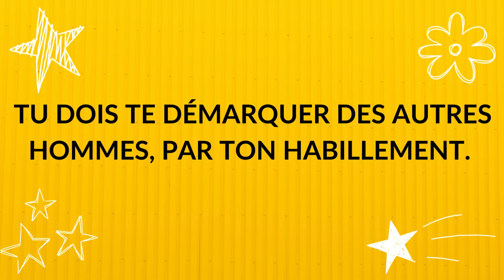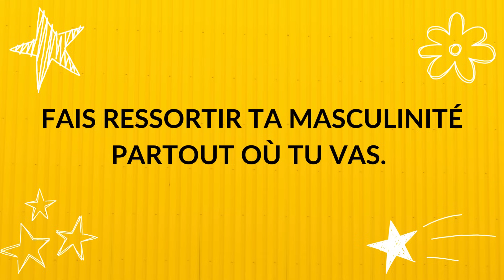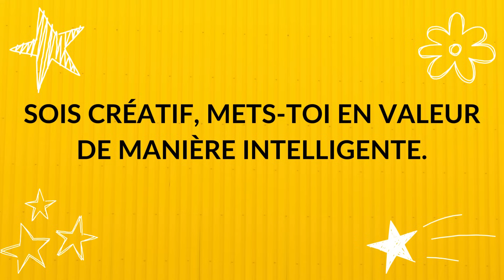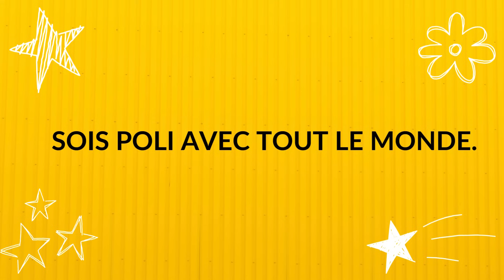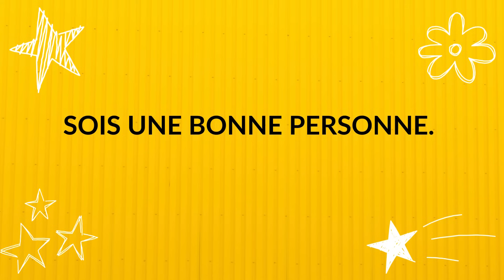6 Meilleures astuces pour SÉDUIRE UNE FEMME DIFFICILE ( Vous devriez le savoir)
6 Meilleures astuces pour SÉDUIRE UNE FEMME DIFFICILE ( Vous devriez le savoir)

Dans cette vidéo, on va explorer six astuces puissantes et pratiques pour séduire efficacement une femme qui semble difficile à conquérir. Ces stratégies simples mais efficaces aborderont des aspects tels que l'apparence, la confiance en soi, l'approche, et même des méthodes subtiles pour créer une connexion instantanée. Vous découvrirez comment capter son attention dès les premières secondes, créer une interaction naturelle et authentique, et développer un charisme magnétique qui vous rendra irrésistible à ses yeux.

▶️ NOS AUTRES VIDÉOS QUI POURRAIENT VOUS INTÉRESSER

Notre deuxième chaîne YouTube dédiée uniquement  au Développement personnel :  @journaldumoine

📑 Crédits

Dans cette vidéo, on a vu 6 Meilleures astuces pour SÉDUIRE UNE FEMME DIFFICILE ( Vous devriez le savoir). Si les sujets de la séduction et de la drague t’intéresse, dis-le moi en commentaires et je ferais plus de vidéos sur les signes d’intérêts d'une femme ou sur comment séduire une fille. Je sais que beaucoup d'entre vous aimeraient voir plus de vidéo sur comment rendre une fille amoureuse et comment savoir si une fille t'aime, se demande si une fille vous aime ou "est-ce qu'elle est intéressée ?"